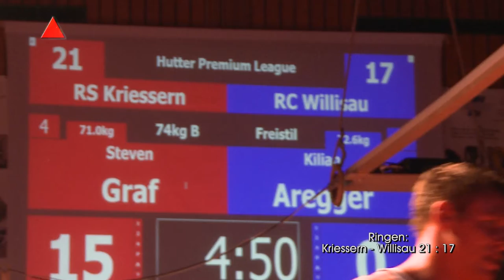2 Halbfinal 16 11 26 Kriessern Willisau 21 zu 17 aktuell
Ringen: Halbfinal Kriessern-Willisau 21 zu 17
Willisau läuft zu besseren Leistungen auf
Zwar hat man trotzdem verloren,
aber lange nicht mehr so hoch wie vor einer Woche.
Gerechnet hat eigentlich niemand mehr damit;
- aber man weiss ja nie ... so oder so, für den Final
reicht es heuer nicht - gewusst hat man es ja eigentlich schon vor dem Kampf
Nichts desto trotz; um nichts ist es trotzdem nicht gegangen.
Jeder Kampf zählte
und die Stimmung in der MZH in Kriessern spornte zu Höchstleistungen an,
vom Mannschaft und Fans.